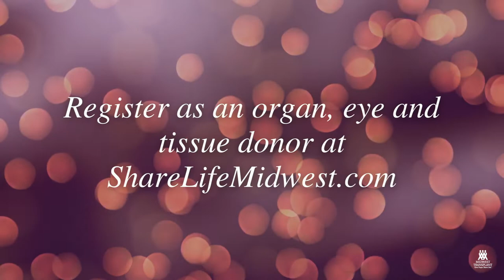Ambassador Story – Cindy Connellan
If you watch just one thing today, let it be this Ambassador Story told by Cindy Connellan! Listen as she talks about her son and donor hero, David, and the hope he provided others through organ, eye and tissue donation.